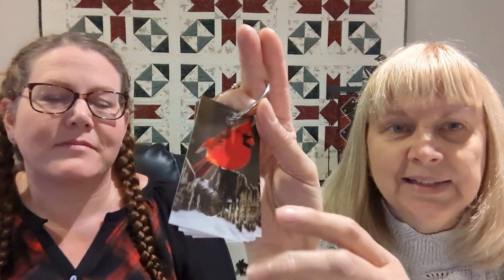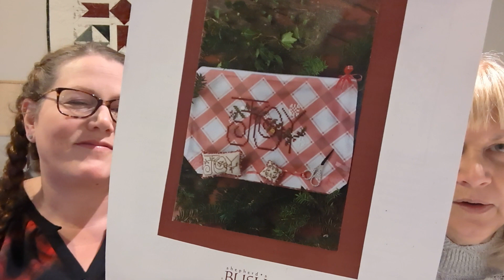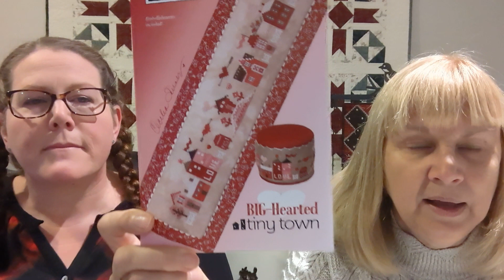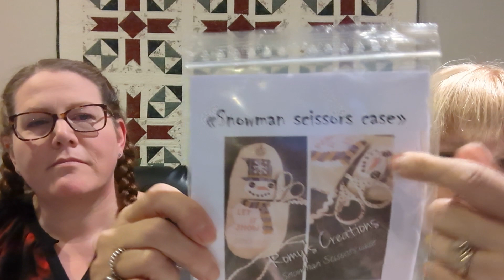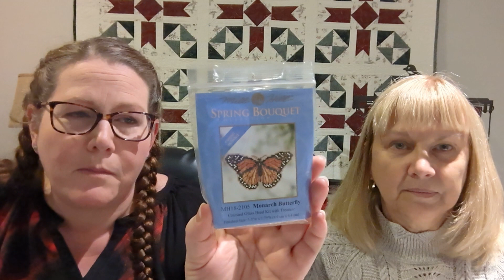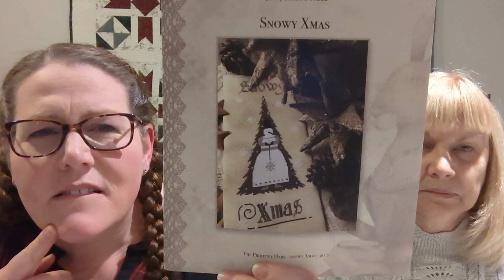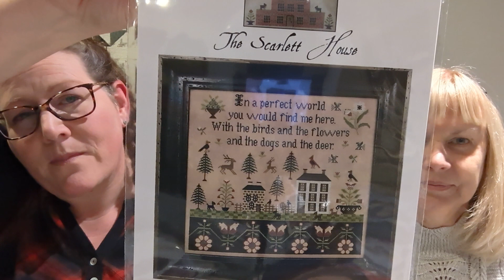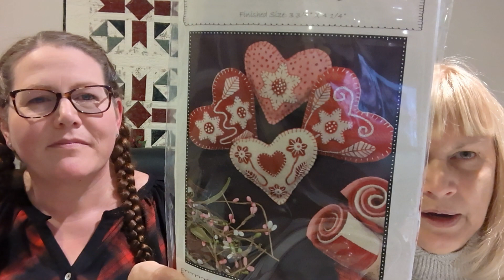Flosstube # 11 December 29, 2022 What's to come for 2023?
Ornament - free chart -Joyeux Noel 2018 by Roselyne Pittet (Fleurs de Lin)